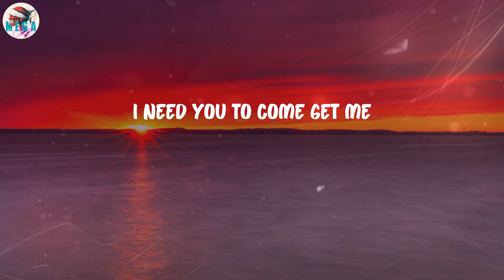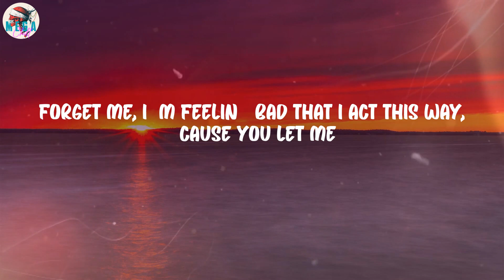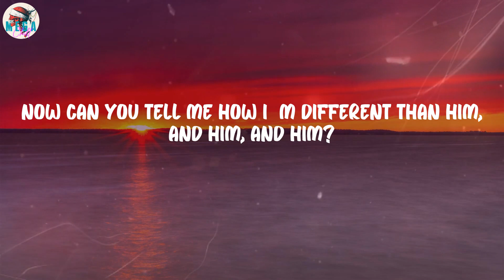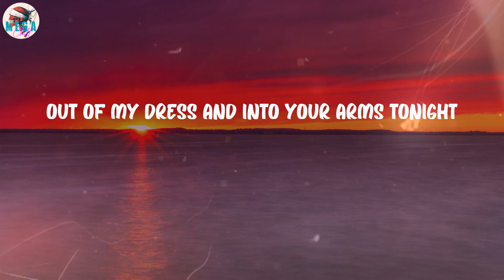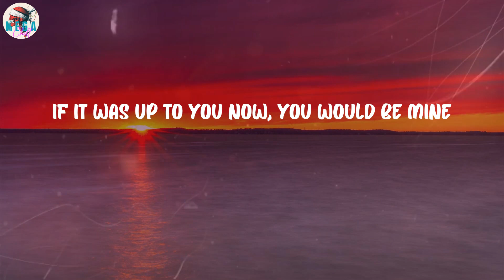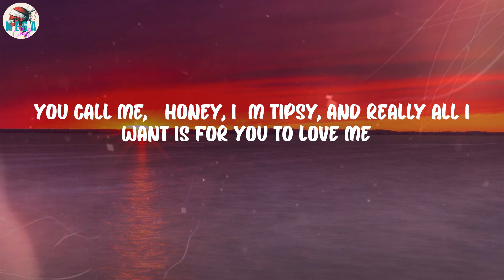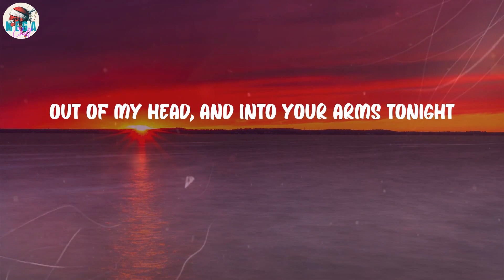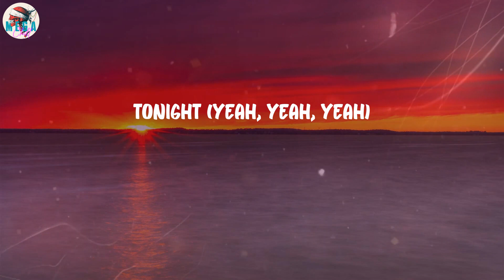Witt Lowry - Into Your Arms (feat. Ava Max) (Lyrics)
Into Your Arms (feat. Ava Max) (Lyrics) - Witt Lowry

🎤 Lyrics Into Your Arms:
Tonight
Yeah
Tonight
Yeah